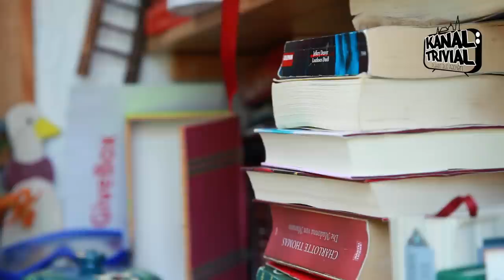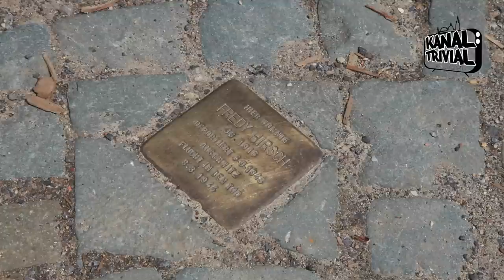Das HirschGrün in Aachen über Urbangardening und Kommunalpolitik - Kanal Trivial Folge: 1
Wir haben uns mit Horst Schnitzler von Urbane Gemeinschaftsgärten Aachen e.V. getroffen und uns Urbangardening erklären lassen. Horst Schnitzler berichtet auch über den Versuch in der Bezirksvertretung Aachen MItte, den Gemeinschaftsgarten Hirschgrün aus der Innenstadt zu verlegen.

Fredy Hirsch Biografie